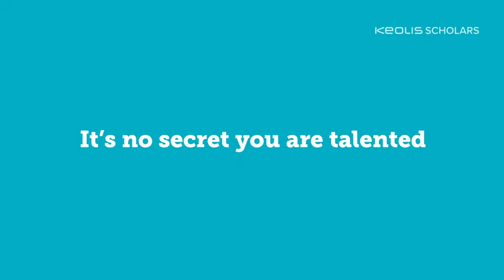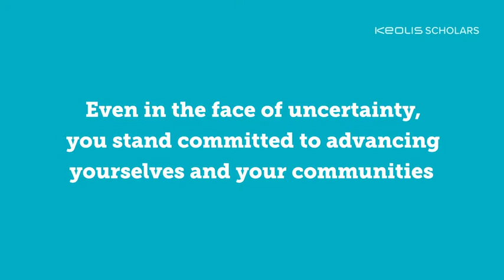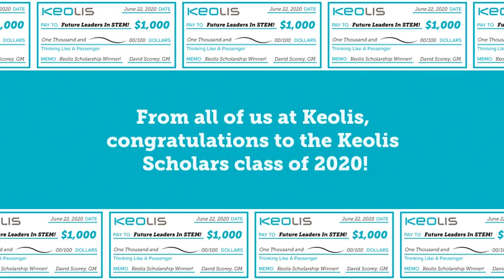Keolis 2020 Scholarship Event Video